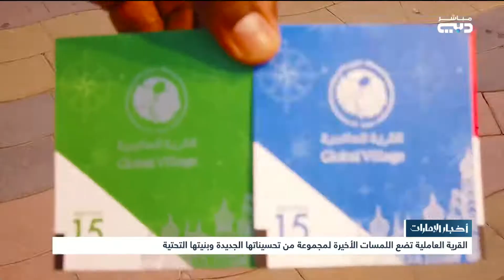أخبار الإمارات | القرية العالمية تضع اللمسات الأخيرة لمجموعة من تحسيناتها الجديدة وبنيتها التحتية